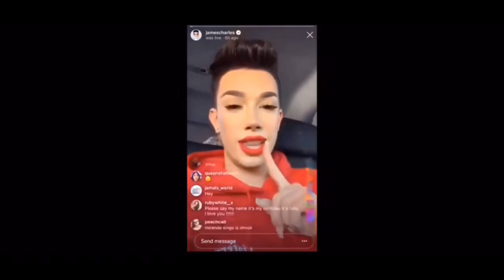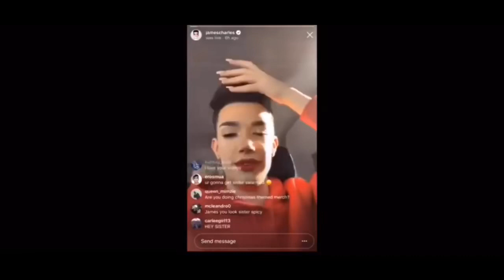JAMES CHARLES GETS IN SEVERE CAR ACCIDENT (HE MIGHT BE DEAD!!!)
*UPDATE* HES DEADIED IN HOPSITAL OF GEORGE WASHINGTON IN VENTURA LOS ANGELES LAST NIGHT AFTER COMPILATIONS!!! (He died)
^complications not compilations xd

NO JOKE NO!

(1.08 s)